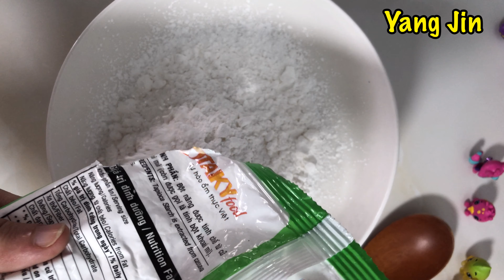Cách Làm Trân Châu Đen Bằng Bột Năng | Yang Jin Làm Bánh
Chào mọi người, lâu quá không gặp rồi. Mình đã quay trở lại rồi đây.
Hôm nay mình làm món trân châu đen kèm với trà sữa truyền thống sốt socola, ngon tuyệt cú mèo luôn á.
nguyên liệu làm trân châu:
200g bột năng
5-10g bột ca cao
nước đường (50g đường + 100g nước nóng)